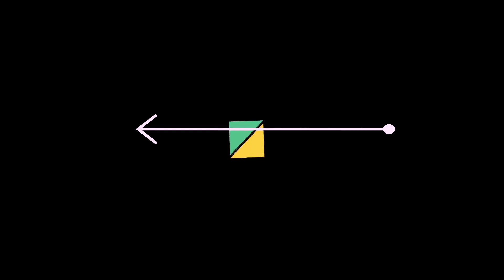आज गांव में नामकरण पार्टी pahadilifestyle vlogs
pahadi lifestyle vlogs।।‎@anitarawat_official

हमारी वीडियो देखने के लिए आप सभी का दिल से बहुत- बहुत धन्यवाद। और बैल आइकॉन को जरूर दबाएं जिससे आपको हमारी आने वाली वीडियो के अपडेट सबसे पहले मिल सकें। और Anu Vlogs (Pahadi) को देखते रहें।